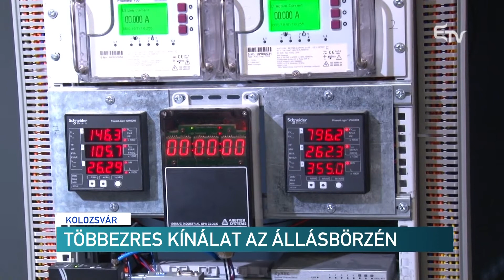Többezres kínálat az állásbörzén – Erdélyi Magyar Televízió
Munkahelyet találni vagy szükség esetén felmondani is segít a kolozsvári általános állásbörze. A rendezvény 23. kiadásán több mint 80 cég várja ajánlataival a munkahely iránt érdeklődőket, de több képzési és szabadidős tevékenységnek is helyet ad a munkaerő-toborzó rendezvény.